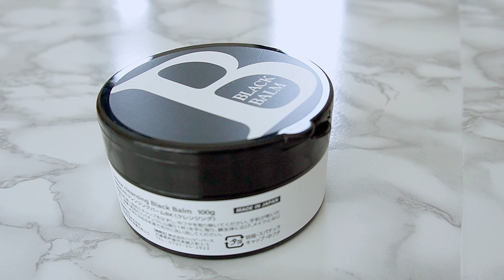リニュー クレンジング バーム：1回の使用量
■使用方法
手肌が乾いた状態で、適量(専用のスパチュラに山盛り1杯)を手に取り、顔全体に広げ、メイクとなじませたあと、水またはぬるま湯で充分に洗い流してください。